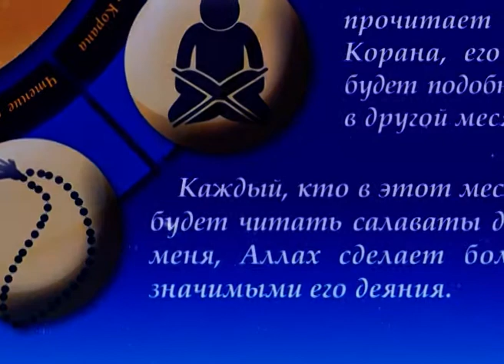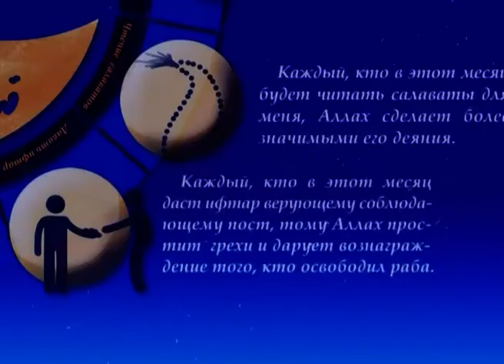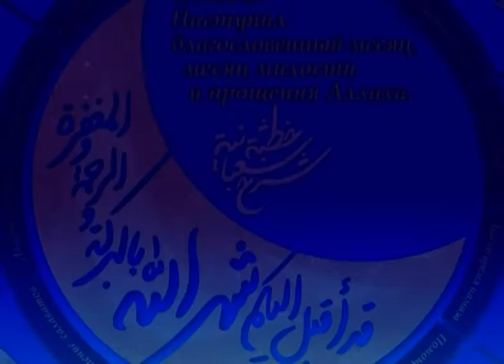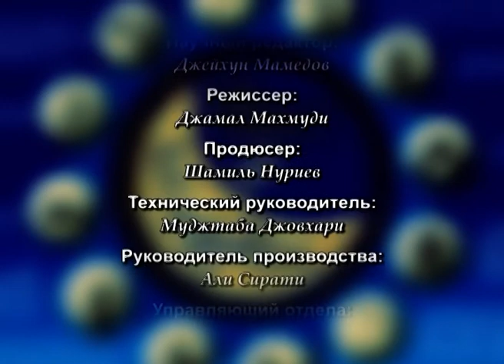Толкование шабановой проповеди Пророка (с). #14